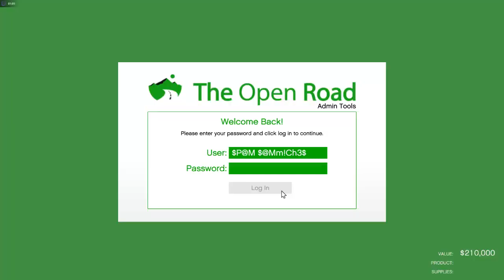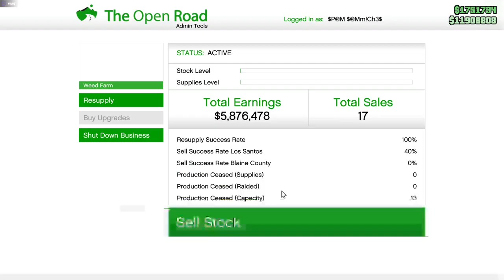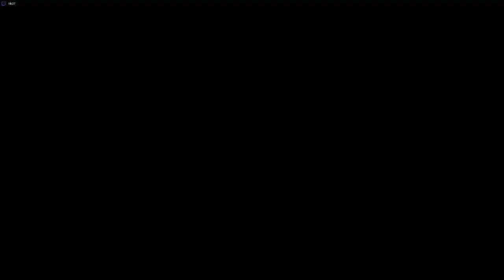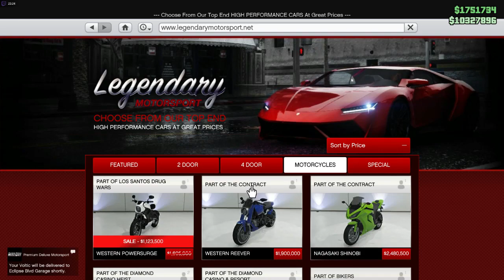GTA 5 online PC gameplay ( Xeon E3 1270v5 Rx580 )